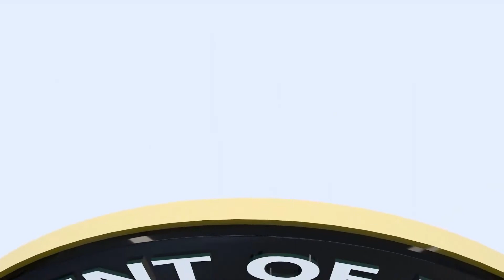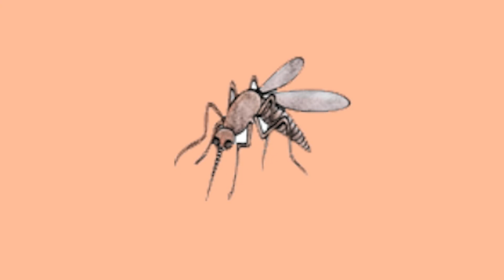Marungko Letrang Ll - Day 1